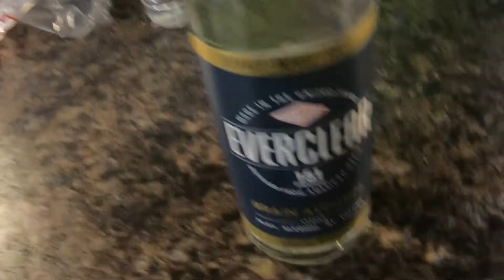NBA 2k22 Rec Center Summer Vlogs 1 World's STRONGEST Liquor makes selfish TOXIC randoms Hilarious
My apologies for my disappearance. I will make it up to y'all by going crazy with the content this summer!

The game is actually fun again, it's great to see all of these STUPID TOXIC RANDOM BUMS get exposed. One thing doe, you can't patch this community full of dummies who are trash at the game and want to blame better players for the mistakes they make. Even on playmakers appreciation day they won't pass the ball. How do you mfs play this bad, get mad and throw the game away. I have never witnessed a game of any genre that has a community of stupid mfs who can spend a reasonable amount of time playing and still be this TRASH! Why do these dumb mfs blame everybody for their garbage play? This is why team ball is important on a team game.